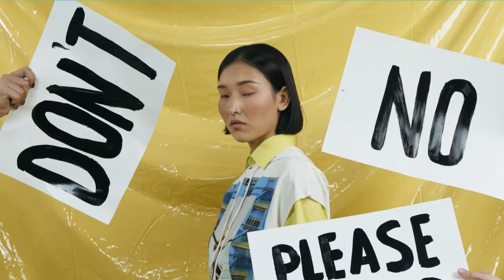Pentingnya Inisiasi Menyusui Dini (IMD)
Halo Sobat Ilmugiziku~
IMD atau Inisiasi Menyusu Dini merupakan salah satu proses yang sangat penting untuk keberlangsungan hidup bayi. Mengapa sangat begitu penting ?  Skuy simak video ini untuk mengetahui pentingnya IMD untuk bayi

APA ITU ILMUGIZIKU
lmugiziku adalah platform layanan gizi yang memberikan edukasi gizi profesional dan terpercaya serta dikelolah oleh ahli gizi.

TUJUAN ILMUGIZIKU
Memberikan informasi terkini dan terupdate seputar gizi dan kesehatan
Sebagai forum diskusi terkait gizi dan kesehatan
Memberikan pelayanan gizi profesional

Syifa Pravitasuri

Ilmugiziku
Tetap jaga Kesehatan
Dengan menjalankan pola hidup gizi seimbang
Karena Kesehatan itu dimulai dari gizi

Handayani, Sri. 2017. Poltekkes Jakarta I. Inisiasi Menyusu Dini (IMD) Merupakan Awal Sempurna Pemberian ASI Eksklusif dan Penyelamat Kehidupan.

»» BGM
By : @Stream Cafe